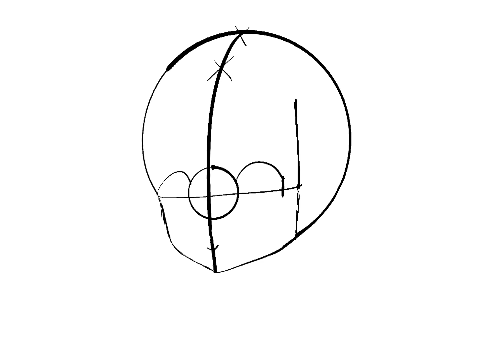Just a normal time lapse (flashing images)